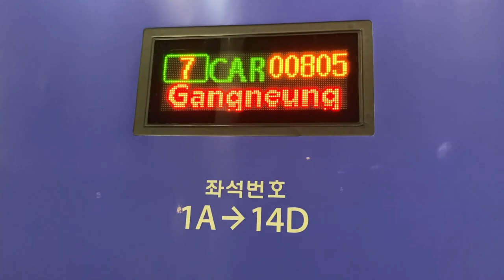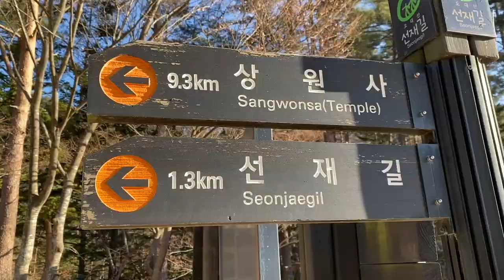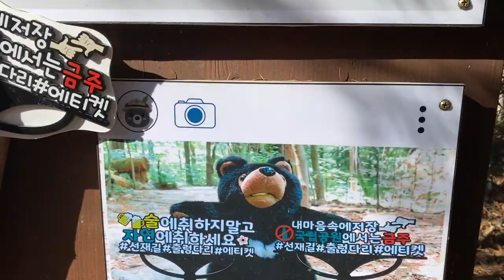Winter Day Hike at Odaesan National Park Korea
Went for a hike on Sunday with a Korean friend whom I met in Mongolia earlier this year. Odaesan National Park is within Pyeongchang the venue of the last Winter Olympic.

It has well marked trail and the view is awesome and during winter time, there are few hikers on this trail.